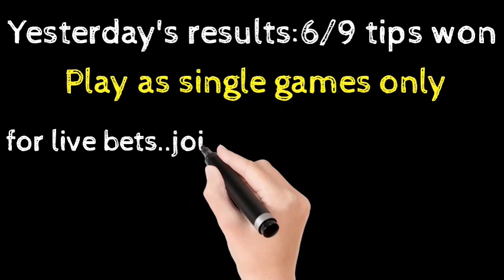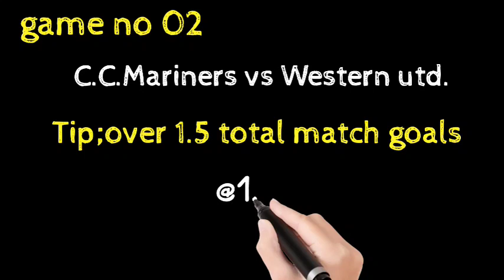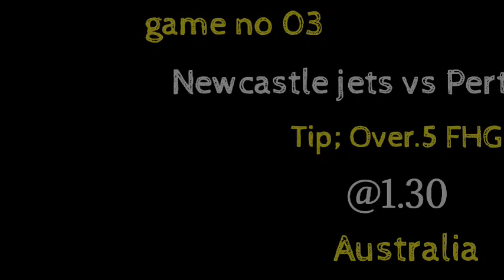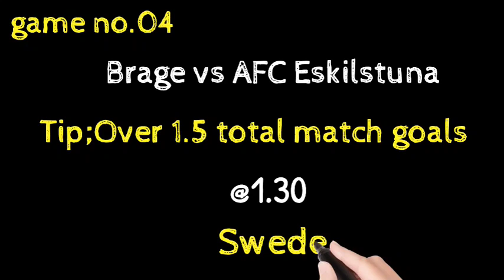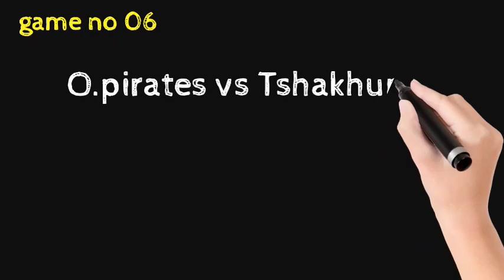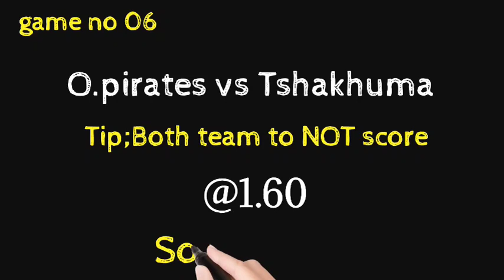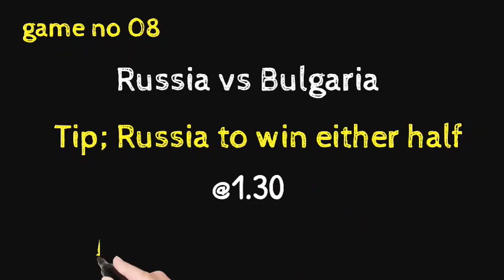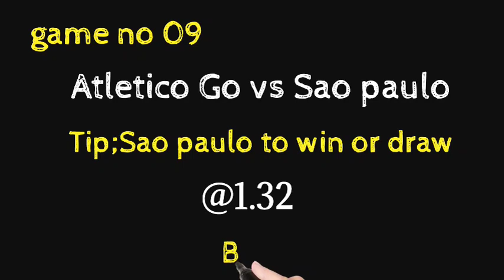football predictions today | betting tips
football predictions today | betting tips | betting tips today  @MY SMART BETTING SUPPORT

TOPICS COVERED
my smart betting support,
my smart support,
uefa euro,
euro qualifiers,
euro 2020,
uefa euro 2020,
sports,
sports betting,
football,
messi,
premier league table,
cristiano ronaldo,
epl table,
football scores,
bet365,
1xbet,
melbet,
4rabet,
1xbet app,
365bet